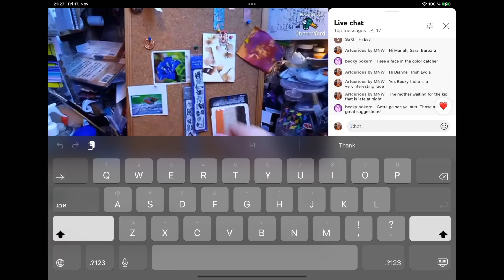What I see in @FranOnTheEdge stream today?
Today in Fran and Violet stream Becky and me saw a face on a piece of coloured paper. Here is for your entertainment